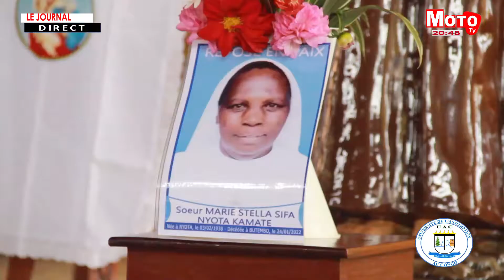MOTO TV LE JOURNAL DU 26 janvier 2022 08 47 03 PM